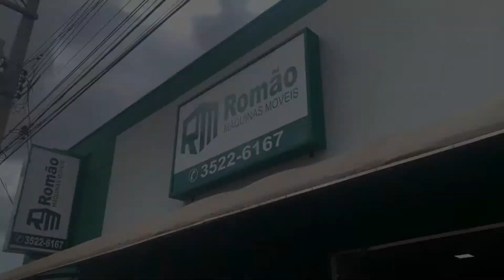Romão Máquinas Móveis, Catanduva.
Venha conhecer a loja Romão Máquinas Móveis em Catanduva.
R. Pernambuco, 950-A - Centro, Catanduva - SP.